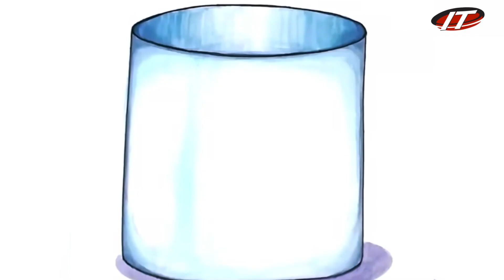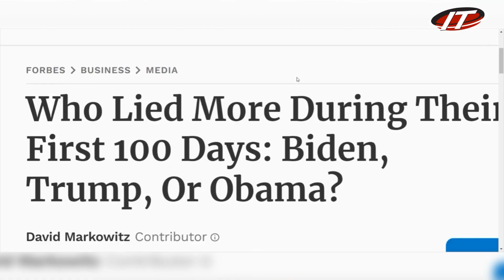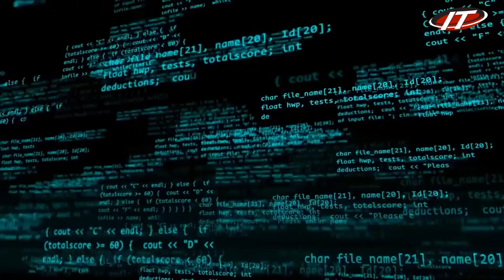IITU Meet-ups. Мастер-класс по освещению СМИ